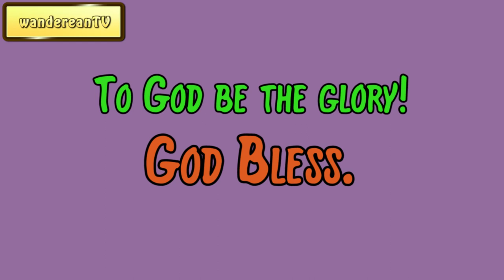John 3:3 - Regeneration || Charles Spurgeon’s Sermon